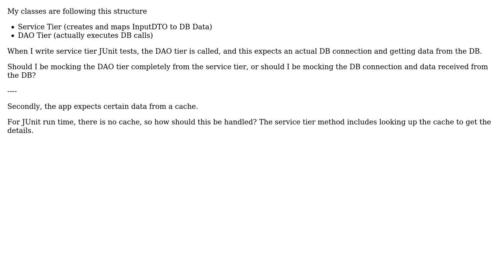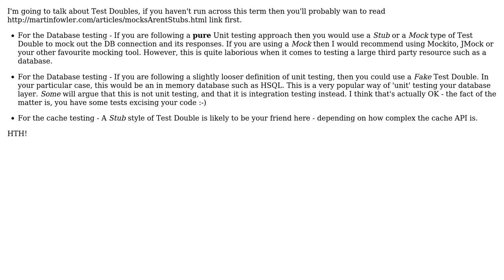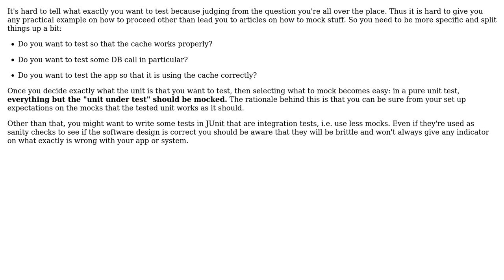Software Engineering: What should I mock in tests of an application with service tier and DAO tier?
With thanks & praise to God, and with thanks to the many people who have made this project possible! | Content (except music & images) licensed under CC BY-SA | Music | Images & others | With thanks to user Synesso user Spoike user shinynewbike user oberlies user Martijn Verburg and the Stack Exchange Network Trademarks are property of their respective owners. You are responsible for your own actions.